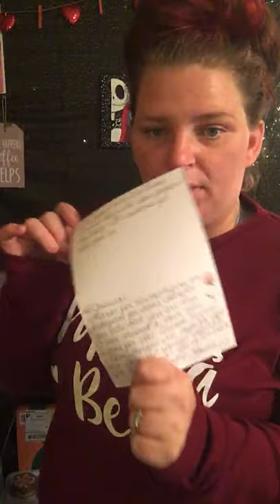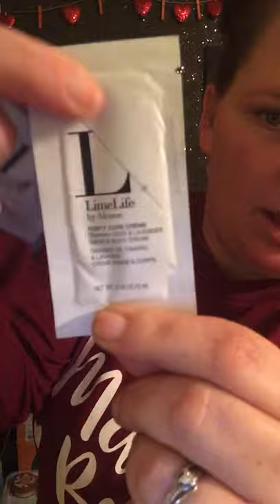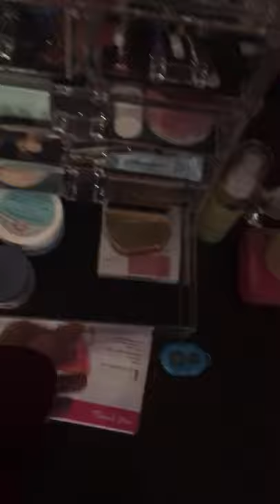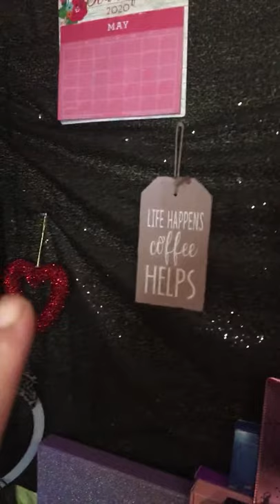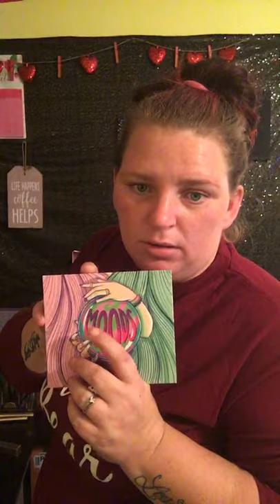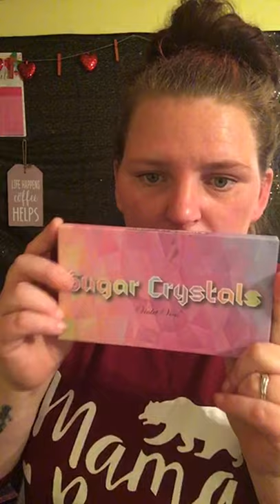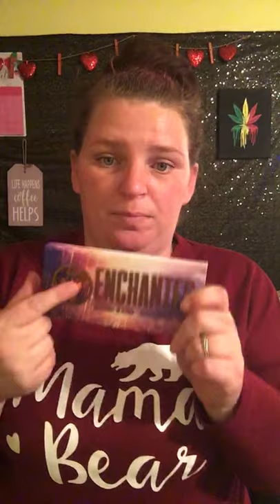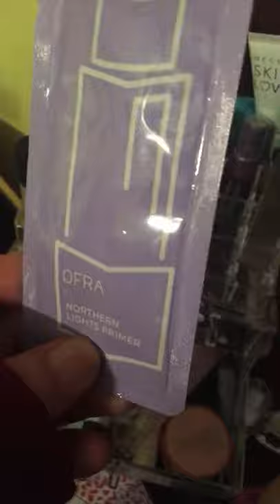Unboxing n showing some of my beauty room